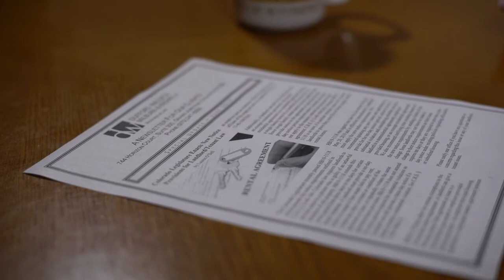Learn About Landlord/Tenant Law from Lauren F. O’Dell of Dufford Waldeck Law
Do you know about the new landlord/tenant laws? Lauren F. O'Dell of Dufford  Waldeck Law is here to help!